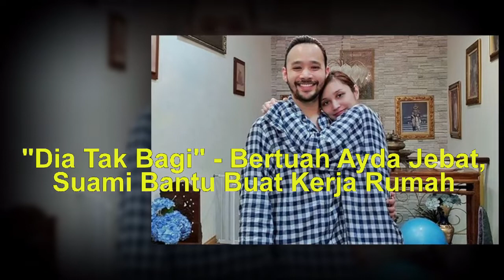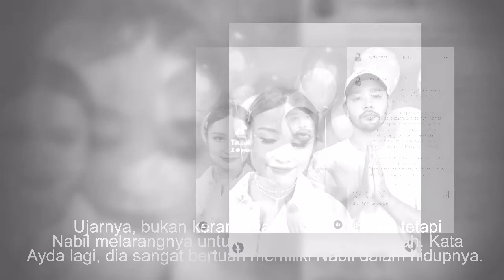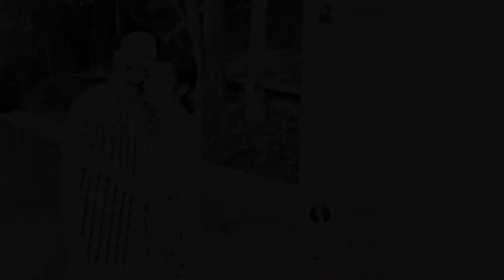"Dia Tak Bagi" - Bertuah Ayda Jebat, Suami Bantu Buat Kerja Rumah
Hampir tiga bulan melayari bahtera berumah tangga, pasangan selebriti itu dilihat tidak lokek berkongsikan momen bahagia mereka. Malah, Ayda sangat beruntung dikurniakan suami, pengacara dan pelakon Nabil Mahir yang ringan tulang.

 Sumber & foto: MBERTUAH AYDA JEBAT, SUAMI BANTU BUAT KERJA RUMAH yartis ,Rotikaya & Instagram Ayda Jebat & Nabil Mahir